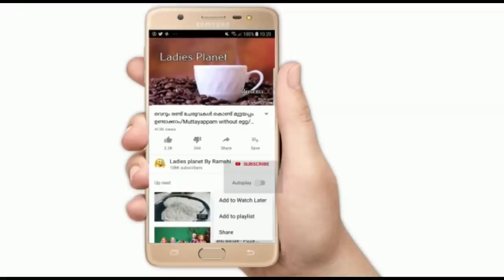നല്ല മുരുമുരാ മത്തി പൊരിച്ചത് ഉണ്ടാക്കിയാലോ😋😋😋Crispy Sardine fry